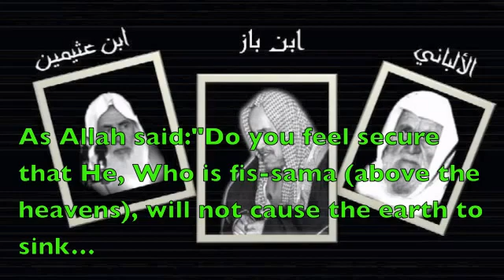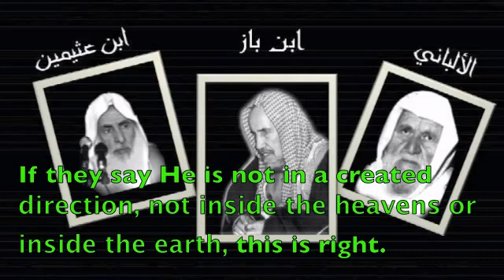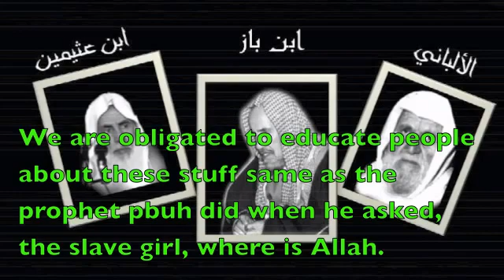Where Is Allah ?? By Shāykh Salih Bin Uthaymeen , Abdul'Aziz Bin baaz, Shāykh Al-albani رحمهم الله.